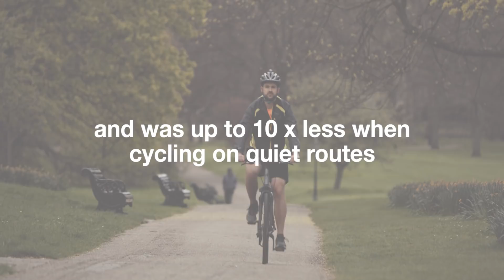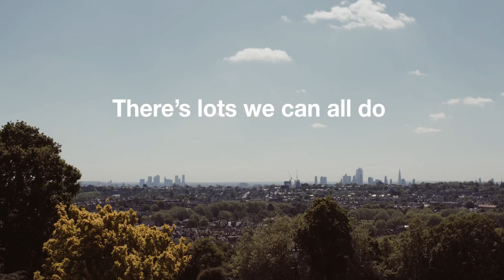How much pollution is in the AirWeShare? | Hubbub Campaigns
Pollution is invisible, but it’s in the air we breathe.

Research tells us that breathing polluted air harms our health, even though we might not feel the effects day-to-day.

7.9 million Londoners – nearly 95% of the capital’s population – live in areas that exceed the World Health Organisation’s pollution guidelines by 50% or more.

We all experience pollution differently - depending on our jobs, travel routes, and hobbies. To understand the issue 10 Londoners tracked their exposure to pollution over one week.

There's lots we can all do to improve the AirWeShare. Read their stories and find out what you can do

With thanks to the Oxo Tower for providing the filming location